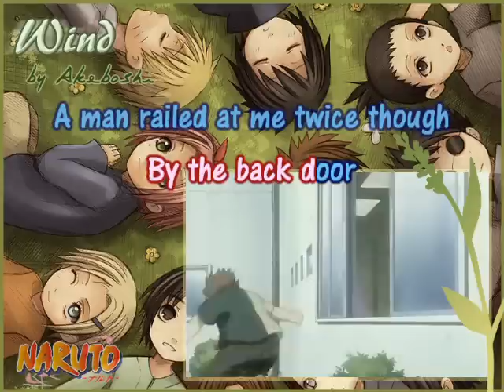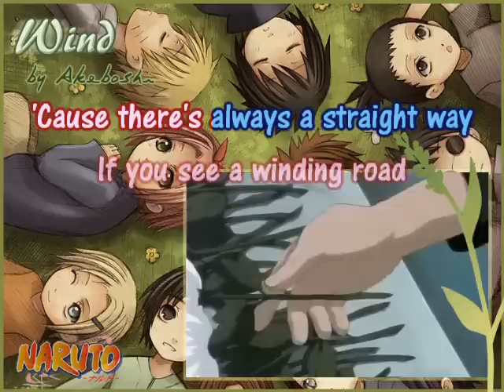Naruto Wind [Karaoke/instrumental]